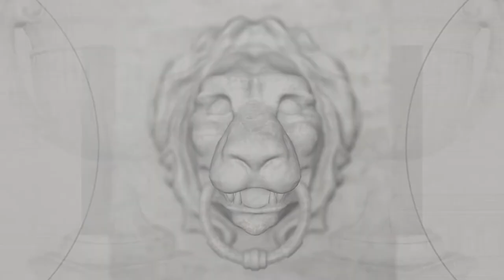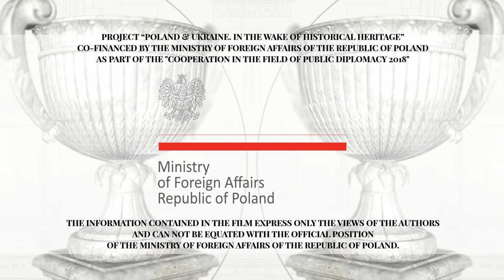Church of St Andrew and Bernardine monastery in Lwow (Lviv)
🇵🇱 Kościół św. Andrzeja i klasztor bernardynów we Lwowie
🇺🇦 Костел св. Андрія та монастир бернарди́нів у Львові

𝗙𝗼𝘂𝗻𝗱𝗲𝗿: Voivode of Sandomierz Voivodeship of the Kingdom of Poland Jerzy Mniszech, Starosta of Lwow Adam Hieronim Sieniawski.

𝗛𝗶𝘀𝘁𝗼𝗿𝗶𝗰𝗮𝗹 𝗻𝗼𝘁𝗲:

‘’𝘈𝘮𝘰𝘯𝘨 𝘢𝘭𝘭 𝘵𝘩𝘦 𝘴𝘵𝘰𝘯𝘦 𝘰𝘳 𝘸𝘰𝘰𝘥𝘦𝘯 𝘤𝘩𝘶𝘳𝘤𝘩𝘦𝘴 𝘢𝘯𝘥 𝘮𝘰𝘯𝘢𝘴𝘵𝘦𝘳𝘪𝘦𝘴 𝘪𝘯 𝘓𝘸𝘰𝘸 𝘢𝘯𝘥 𝘪𝘯 𝘵𝘩𝘦 𝘴𝘶𝘳𝘳𝘰𝘶𝘯𝘥𝘪𝘯𝘨 𝘢𝘳𝘦𝘢, 𝘯𝘰𝘯𝘦 𝘤𝘢𝘯 𝘮𝘢𝘵𝘤𝘩 𝘵𝘩𝘦 𝘍𝘳𝘢𝘯𝘤𝘪𝘴𝘤𝘢𝘯 𝘖𝘳𝘥𝘦𝘳, 𝘢𝘭𝘴𝘰 𝘤𝘢𝘭𝘭𝘦𝘥 𝘵𝘩𝘦 𝘉𝘦𝘳𝘯𝘢𝘳𝘥𝘪𝘯𝘦𝘴. 𝘛𝘩𝘪𝘴 𝘮𝘰𝘯𝘢𝘴𝘵𝘦𝘳𝘺 𝘪𝘴 𝘭𝘰𝘤𝘢𝘵𝘦𝘥 𝘪𝘯 𝘵𝘩𝘦 𝘴𝘰𝘶𝘵𝘩𝘦𝘢𝘴𝘵𝘦𝘳𝘯 𝘱𝘢𝘳𝘵 𝘰𝘧 𝘵𝘩𝘦 𝘤𝘪𝘵𝘺, 𝘶𝘯𝘥𝘦𝘳 𝘵𝘩𝘦 𝘤𝘢𝘴𝘵𝘭𝘦 𝘢𝘯𝘥 𝘪𝘯 𝘵𝘩𝘦 𝘴𝘶𝘣𝘶𝘳𝘣𝘴. 𝘐𝘵 𝘪𝘴 𝘴𝘶𝘳𝘳𝘰𝘶𝘯𝘥𝘦𝘥 𝘣𝘺 𝘶𝘯𝘶𝘴𝘶𝘢𝘭𝘭𝘺 𝘵𝘩𝘪𝘤𝘬 𝘸𝘢𝘭𝘭𝘴 𝘸𝘪𝘵𝘩 𝘴𝘵𝘰𝘯𝘦 𝘣𝘢𝘴𝘵𝘪𝘰𝘯𝘴. 𝘛𝘩𝘦 𝘪𝘯𝘵𝘦𝘳𝘪𝘰𝘳 𝘧𝘦𝘢𝘵𝘶𝘳𝘦𝘴 𝘢 𝘩𝘶𝘨𝘦 𝘤𝘩𝘶𝘳𝘤𝘩. 𝘛𝘩𝘦 𝘤𝘰𝘮𝘱𝘭𝘦𝘹 𝘪𝘴 𝘴𝘰 𝘸𝘦𝘭𝘭-𝘴𝘵𝘰𝘤𝘬𝘦𝘥 𝘸𝘪𝘵𝘩 𝘨𝘶𝘯𝘴 𝘢𝘯𝘥 𝘰𝘵𝘩𝘦𝘳 𝘴𝘶𝘱𝘱𝘭𝘪𝘦𝘴 𝘵𝘩𝘢𝘵 𝘪𝘵 𝘤𝘰𝘶𝘭𝘥 𝘥𝘦𝘧𝘦𝘯𝘥 𝘪𝘵𝘴𝘦𝘭𝘧 𝘭𝘰𝘯𝘨𝘦𝘳 𝘵𝘩𝘢𝘯 𝘢𝘯𝘺 𝘤𝘢𝘴𝘵𝘭𝘦 𝘰𝘳 𝘤𝘪𝘵𝘺. 𝘛𝘩𝘦 𝘮𝘰𝘯𝘬𝘴 𝘪𝘯 𝘵𝘩𝘪𝘴 𝘮𝘰𝘯𝘢𝘴𝘵𝘦𝘳𝘺 𝘤𝘰𝘮𝘦 𝘧𝘳𝘰𝘮 𝘵𝘩𝘦 𝘮𝘰𝘴𝘵 𝘦𝘮𝘪𝘯𝘦𝘯𝘵 𝘧𝘢𝘮𝘪𝘭𝘪𝘦𝘴 𝘰𝘧 𝘵𝘩𝘦 𝘗𝘰𝘭𝘪𝘴𝘩 𝘯𝘰𝘣𝘪𝘭𝘪𝘵𝘺, 𝘸𝘩𝘰 𝘮𝘰𝘴𝘵𝘭𝘺 𝘴𝘦𝘳𝘷𝘦𝘥 𝘪𝘯 𝘵𝘩𝘦 𝘧𝘪𝘦𝘭𝘥 𝘪𝘯 𝘵𝘩𝘦𝘪𝘳 𝘺𝘰𝘶𝘵𝘩. 𝘔𝘢𝘯𝘺 𝘴𝘵𝘪𝘭𝘭 𝘭𝘦𝘢𝘥 𝘢 𝘭𝘪𝘧𝘦 𝘩𝘦𝘳𝘦 𝘵𝘩𝘢𝘵 𝘪𝘴 𝘯𝘰𝘵 𝘯𝘦𝘤𝘦𝘴𝘴𝘢𝘳𝘪𝘭𝘺 𝘵𝘩𝘦 𝘤𝘭𝘦𝘢𝘯𝘦𝘴𝘵."

This vivid description of the Bernardine monastery in Lwow (Lviv, currently in Ukraine) monastery was left by the Friesian Ulrich Werdum, who in the years 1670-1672 traveled around the Commonwealth. As the complex was located outside city walls it was equipped with its own fortifications from the east and south. Traces of militant monks have survived to this day. The epitaph of Stanislaw Wyzycki, the famous hussar lieutenant, has been preserved on the facade of the church.

After WW2 and the annexation by the Soviet Union and the expulsion of most of the Polish population from Lviv, the church was closed and devastated. Since 1991 the former Roman Catholic complex is under the care of Ukrainian Greek Catholic Basilian Order.